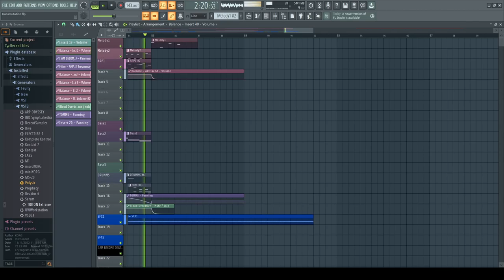Flash Stallone - Transmutation (Prologue)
When our protagonist's son is almost stripped away from him it awakens his past self he thought he had buried long after the war. He just wanted to live a peaceful and lawful life, but now he wants to make good on the promise he made to his son. They'll make it to Paradise that lies just beyond the Bloodline Highway..

This will release on my Spotify. It's part of the Bloodline Highway EP (chapter 1).

Enjoy, or don't, but have a good day! :)